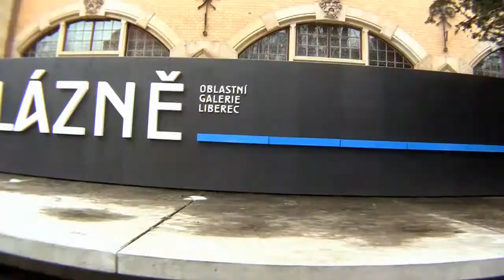Best of Jan Choc - So Far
Video sestříhané pro Tým In Motion, ale zároveň moje prezentační :)
Obsahuje ty nejšílenější skoky, které jsem za těch pár let stihl nasbírat.